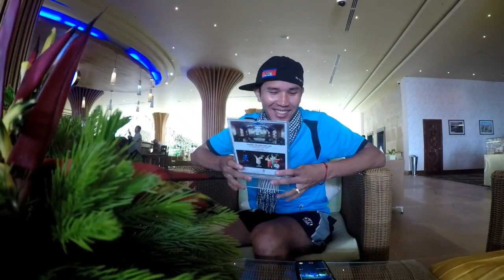Old memory travel to the beach and mountain bokor since 2017-2018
Hi guys i'm Deth Sopheaktra.
So my channel is talking about vlogs, habit, and also some entertainmnt video.
I really work hard for every of my video So i hope you guys enjoy it please hit the subscribe button for more video and also it's free for so what are you waiting for guys.
Love you all from me Deth Sopheaktra.